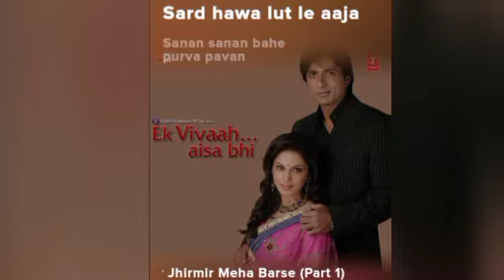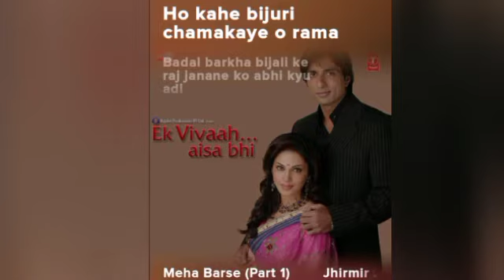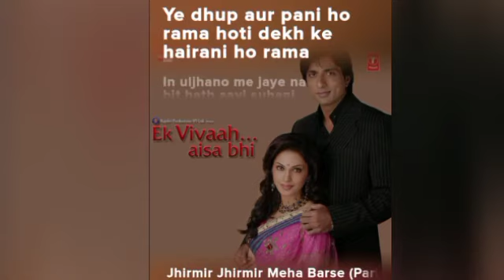jhirmir jhirmir meha barse 1.(song) [From "ek vivaah aisa bhi"]||Song Music Entertainment love #